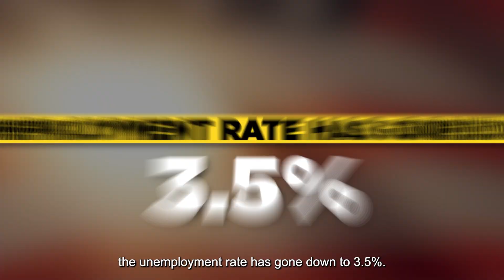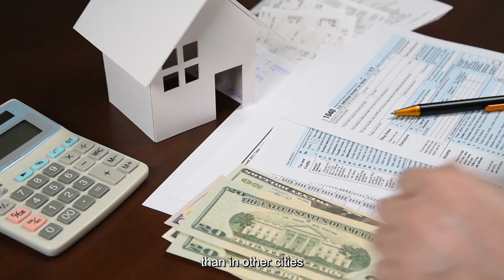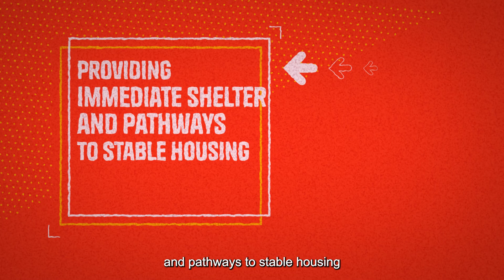Moving to Tacoma WA - Tacoma Washington Uncovered - The Good & Bad You NEED to Know - Pros and Cons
🌄 Exploring Tacoma Washington: Pros and Cons You Must Know 🏞️

Hello, it's Katrina Halterman, your JBLM Realtor serving JBLM and all surrounding areas

Thinking of making the stunning landscapes of Tacoma Washington your home? Whether you're drawn to the vibrant cities or breathtaking coastline, it's essential to understand the full picture. In this video, we're delving deep into the pros and cons of living in Washington State, helping you make an informed decision.

👍 Pros of Tacoma Living:
Discover the allure of the Pacific Northwest as we highlight the state's stunning natural beauty, diverse outdoor activities, strong job market in cities like Seattle, and vibrant cultural scene. From the iconic Space Needle to the pristine national parks, there's a lot to love.

👎 Cons of Tacoma Living:
While the Evergreen State offers incredible perks, we also shed light on its challenges. From the often rainy weather and higher living costs to traffic congestion in urban areas, it's important to be aware of potential downsides.

Call if you have any questions or want a complimentary home valuation

🏙️ City Life vs. Rural Charm:
Explore the dynamic urban lifestyle of Seattle, Tacoma, and other cities, alongside the serene, quieter communities in rural areas. Each option comes with its own set of pros and cons, allowing you to find the perfect fit.

💼 Job Opportunities and Economy:
Learn about Washington State's robust job market, fueled by tech giants and a diverse range of industries. However, we'll also discuss potential job competition and industry-specific challenges.

🏫 Education and Healthcare:
We'll cover the state's reputable educational institutions and quality healthcare options. But, it's essential to understand variations in school districts and healthcare access.

From the majestic Mount Rainier to the scenic Puget Sound, Washington State offers a lifestyle that's both unique and diverse. Join us in this comprehensive discussion, weigh the pros and cons, and ensure that your decision to call this state home is well-informed.

Timestamps:

0:00 - Introduction
0:27 - Overview of Tacoma's Unique Charm
0:52 - North Tacoma: Charming Neighborhoods and Rich Heritage
1:29- Central Tacoma: Vibrant Community and Recent Improvements
2:11 - South Tacoma, South End, and The Eastside: Diverse Neighborhoods
3:36 - Pro #1: Job Market Opportunities
4:11 - Pro #2: Vibrant Social Scene and Entertainment Options
4:37 - Things to Do in Tacoma
5:42 - Pro #3: Captivating Natural Beauty and Outdoor Activities
6:43 - Pro #4: Thriving City with Entrepreneurial Spirit and Dining Scene
7:40 - Con #1: High Sales and Property Taxes
8:19 - Con #2: Homelessness Issue
9:07 - Con #3: Traffic Challenges
10:51 - Con #4: Rainy Weather
12:00 - Conclusion: Tacoma's Unique Blend of Pros and Cons